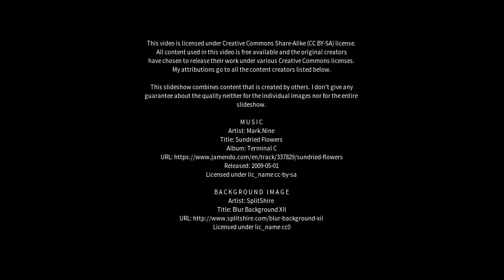Best places to visit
Best places to visit - Pasuta (Israel) Best places to visit - Slideshows from all over the world - City trips, nature pictures, etc.